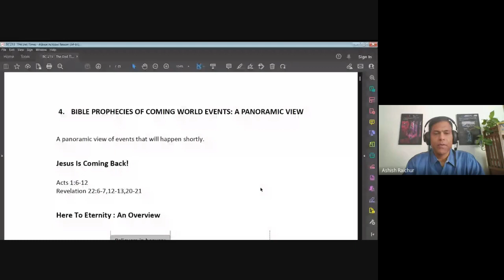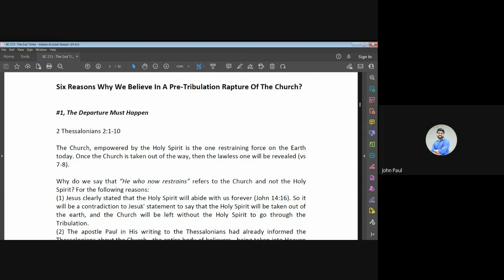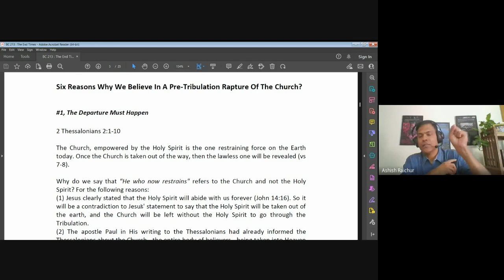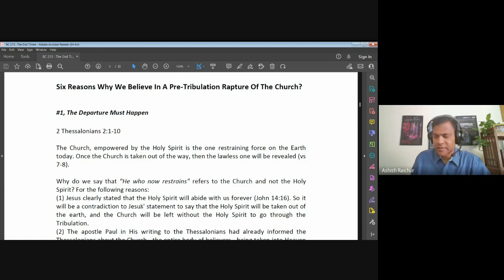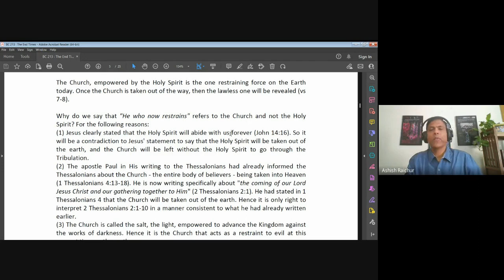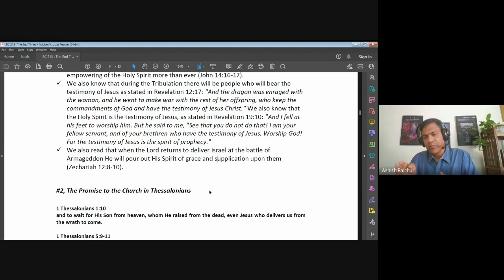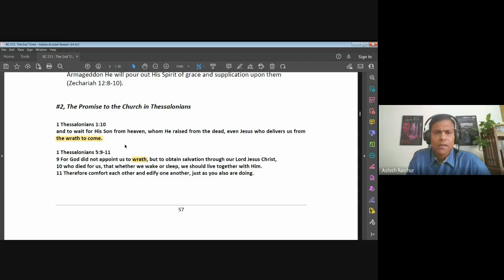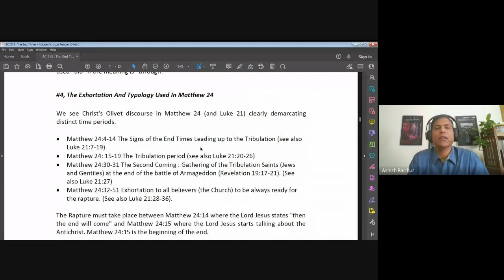The End Times (Eschatology) | Lecture 9: BC213-TET-20230217